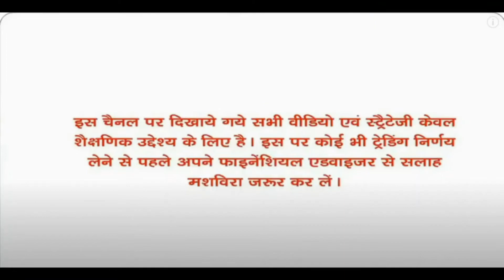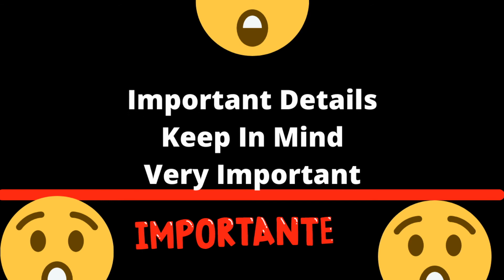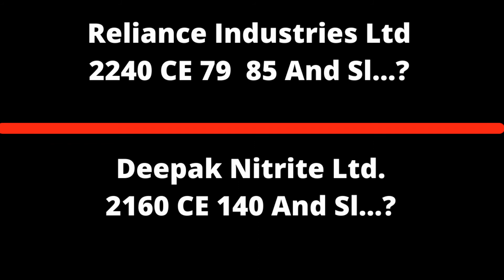Peak Margin SEBI Detail Research Very Important keep in mind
1..DesiDiya® Copper Fairy String Lights with USB Cable for Home Decoration 5 Meters

2..Zofey Yoga Mat with Carrying Bag for Gym Workout and Yoga Exercise with 6mm And 10mm Thickness, Anti-Slip Yoga Mat for Men & Women Fitness (Made in India)

3..GoMechanic- Instinct Series Falcon Flip-Up Helmet with Clear Visor Motorbike Helmet (Black, Medium) (580MM)

4..BabyPro Baby Proofing Edge and Corner Protector (6.5 ft Edge + 4 Corners) | Soft Foam | Pre-Taped High Density EVA - Brown

5..Mars by GHC Beard Growth Oil for Men – 200 ml For Better Beard Growth With Thicker Beard | Best Beard Oil for Patchy Beard | Free from all Harmful Chemicals.

6..Double Sided Water Proof Baby Play Mat for Crawling Kids Play Mats for Floor Playing Mat for Babies Large Size (6 x 4 Feet,

7..YOVSO Baby Kids Water Play Mat Toys Inflatable Tummy Time Leakproof Water Play Mat, Fun Activity Play Center Indoor and Outdoor